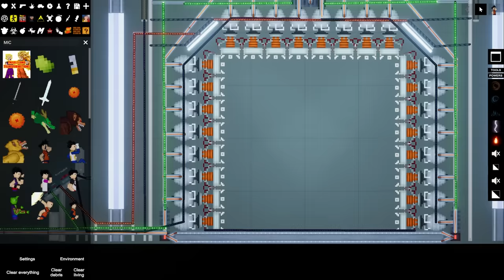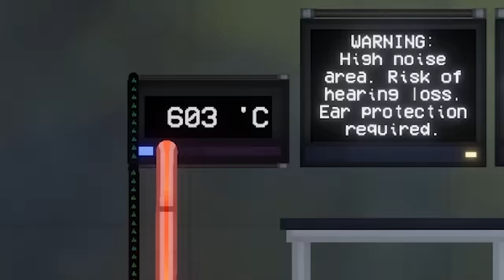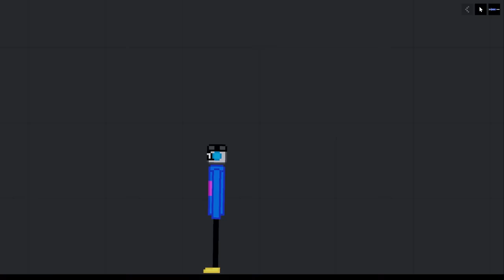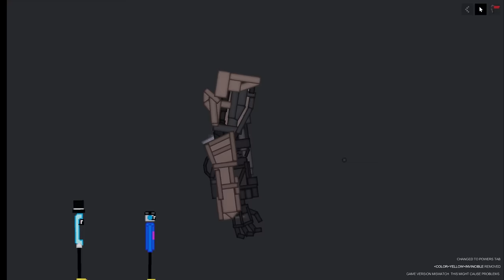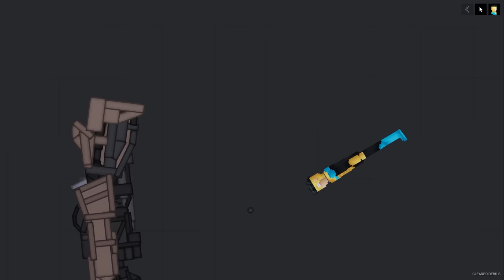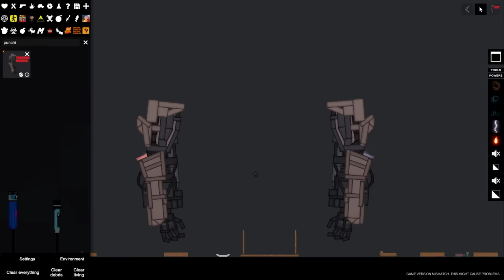We Punch Invincible and Omni-Man with a Giant Rocket Robot Arm in People Playground!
Welcome to People Playground with Ctop and SimplyChris! We are now in the game, let's do some dumb stuff in this physics ragdoll game! Today let's play with a big rocket powered robot arm, Invincible, and Omni-Man!